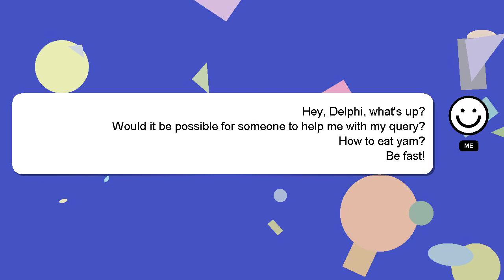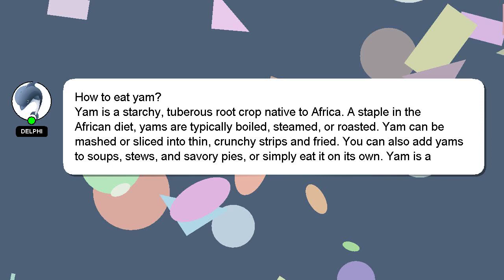How to eat yam?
Let me give you a quick introduction about myself, Hey there, I am Delphi, pleased to make your acquaintance. I can be of service in providing you with answers to your inquiries. - How to eat yam?

Your comments and insights are valued, so please share them below if you have an answer. Your answer will be recognized and valued, and I will 'heart' it to show my appreciation.

*2 What we are experimenting :*